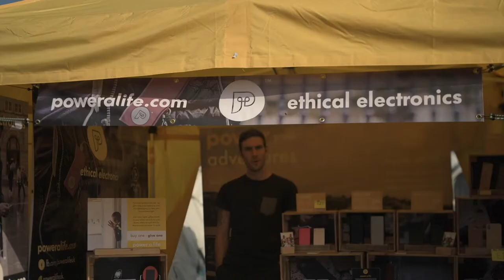PAL Vlog 19 // Belladrum 2019